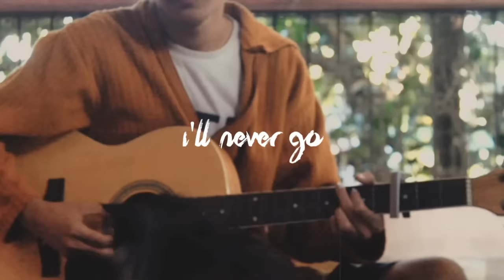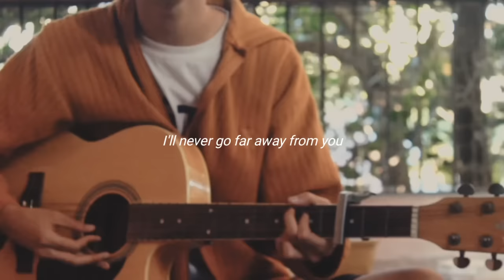I’ll Never Go (Nexxus) Cover by Arthur Miguel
Originally performed by “Nexxus”

I think this song is one of my fave covers of mine 🤍
Say meow to my friend!